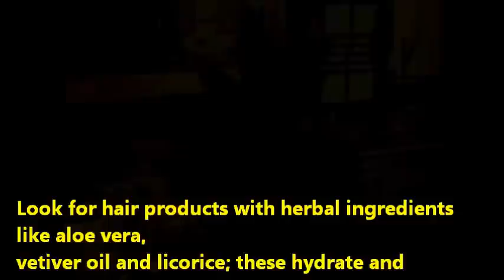Memisahkan Anakan Tanaman Lidah Buaya | How to Split Aloe Pups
Suka videoku? ❤S U B S C R I B E ❤

Kegiatan berkebun saya saat memisahkan anakan lidah buaya

5 Tips Perawatan Tanaman Lidah Buaya Agar Subur

Salam hijau dan keep growing sobat!.
Auf Wiedersehen aus Deutschland.